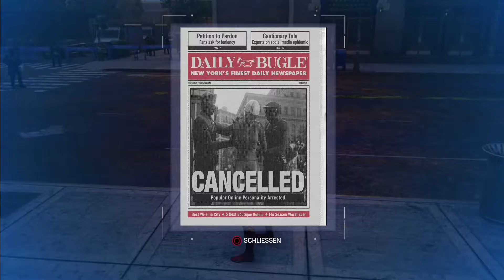Marvel's Spider Man #043 - Unsere liebste Influencerin [DLC]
Wir machen einen 100% Durchlauf, das heißt wir:
• spielen die Hauptstory durch
• spielen alle drei DLCs durch
• holen uns alle Sammelgegenstände
• schalten alle Kostüme frei
• erledigen alle Missionen mit Bonusabschluss
• machen alle Herausforderungen
• werten alle Gadgets auf
• schalten alle Fertigkeiten frei
Falls so etwas genau euer Ding ist, dann begleitet mich doch gerne auf dieser Reise durch New York City 👍

Wir spielen immer im Livestream. Solltet ihr mal etwas verpasst haben, dann findet ihr die Streams später auch zum Nachholen hier auf meinem YouTube-Kanal.

Artist: BruderPonk
Endcard Song: 'The Tale of Kingsville Harbor'